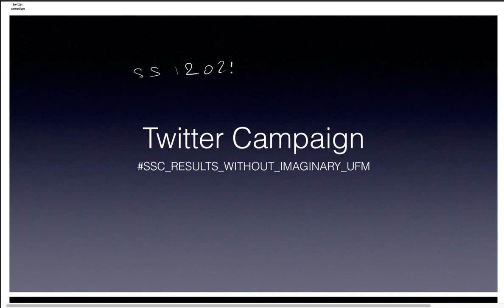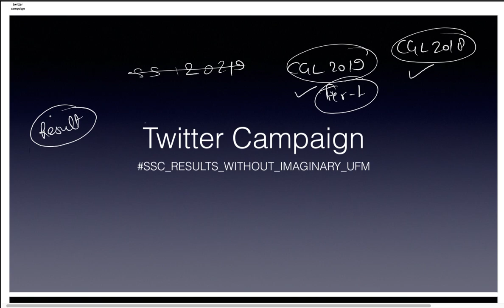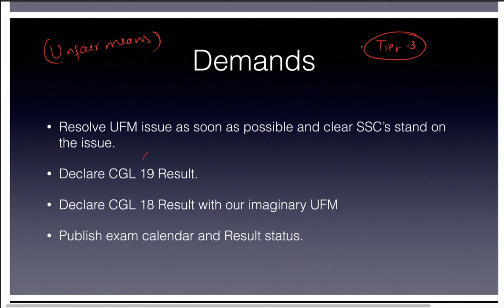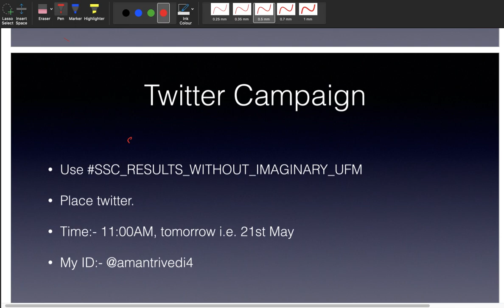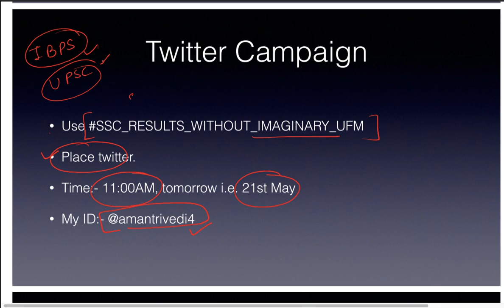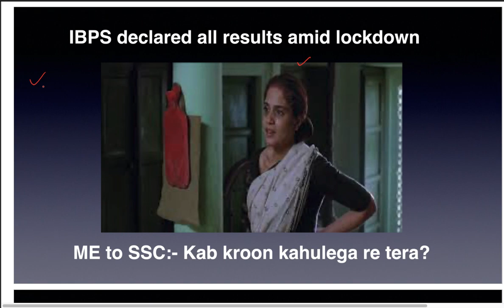Twitter Campaign | Declare SSC CGL Results | CGL 2019 | cgl 2018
We are driving a twitter campaign against SSC to demand results of our exam.

For any query mail at:-